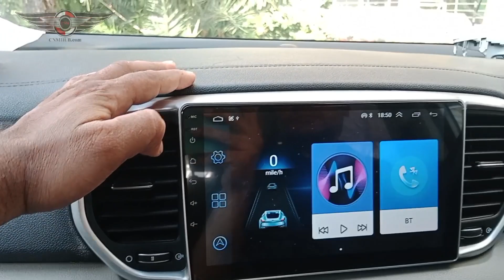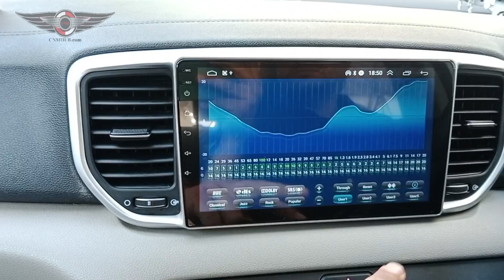Sportage android auto | Kia Sportage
KIA SPORTAGE  car Android auto player runs on the Android operating system. This allows it to support a wide variety of apps and functions, making it a versatile infotainment system for the vehicle.

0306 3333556